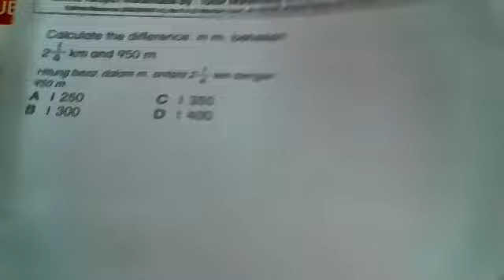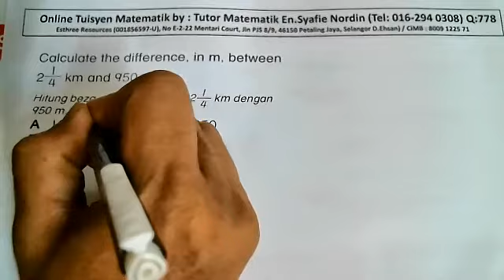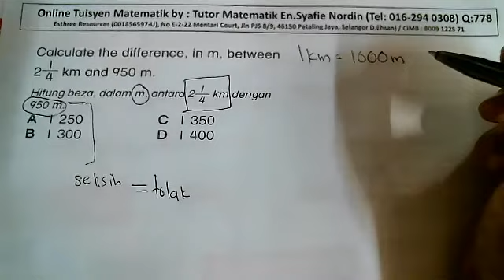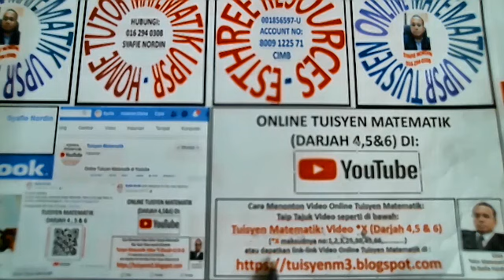Tuisyen Matematik: Video 778 (Darjah 4,5 & 6)